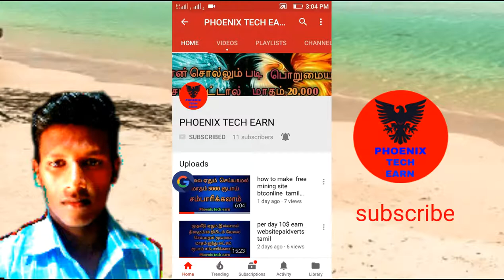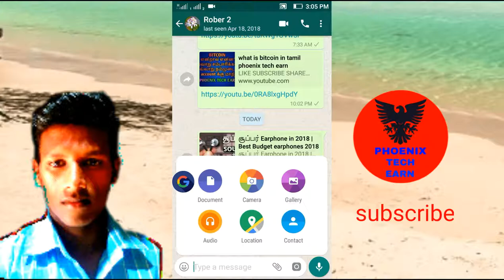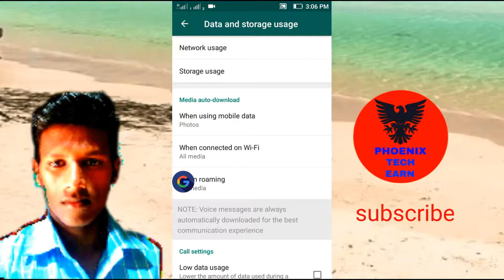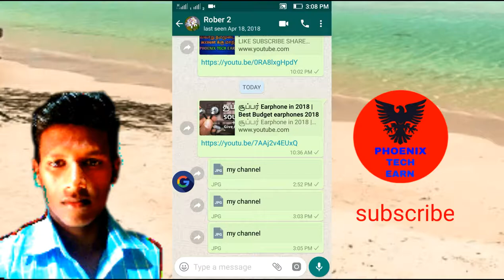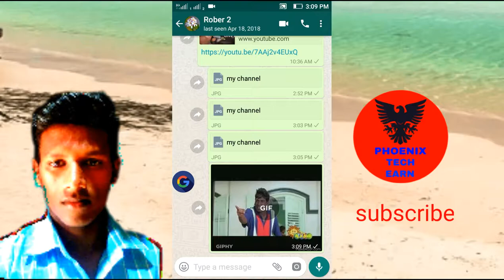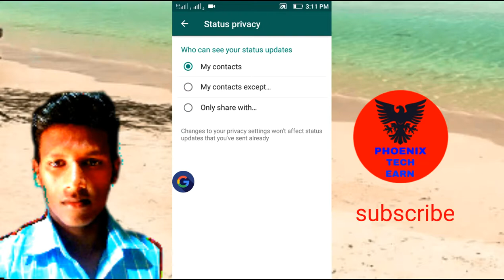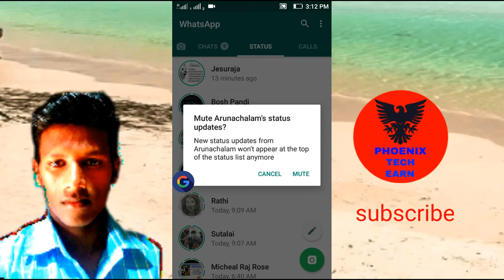how to make a whatsapp 5 tricks in tamil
HI i am robert
today is tricks of whatsapp
5 tricks of watsapp